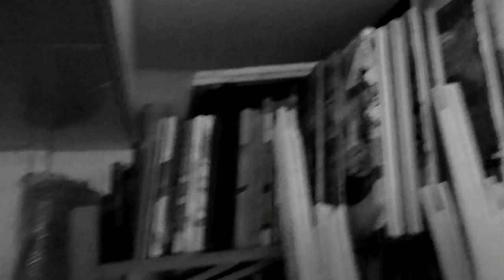Art in Progress Rik Beemsterboer Film Dok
Documentary about the process of a painting of Rik Beemsterboer